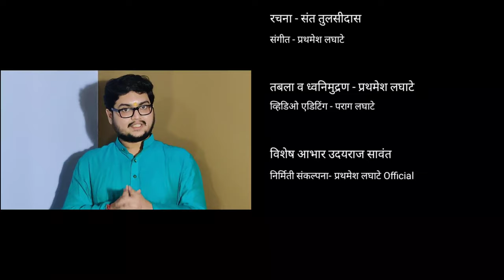SHREE HANUMAN CHALISA | SUNG & COMPOSED BY PRATHAMESH LAGHATE | SANTA TULSIDAS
शब्द रचना : संत तुलसीदास.
गायक व संगीत : प्रथमेश लघाटे.
तबला व रेकॉर्डिंग : प्रथमेश लघाटे.
व्हिडिओ एडिटिंग : पराग लघाटे.
विशेष आभार : उदयराज सावंत.
निर्मिती संकल्पना : Prathamesh Laghate Official.